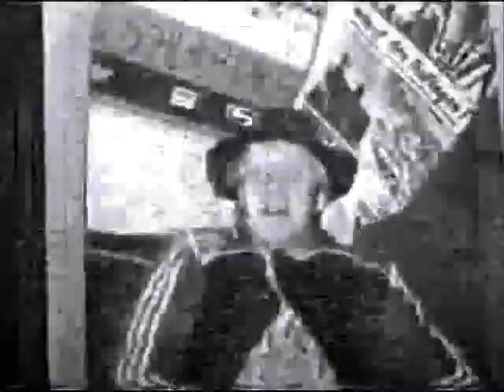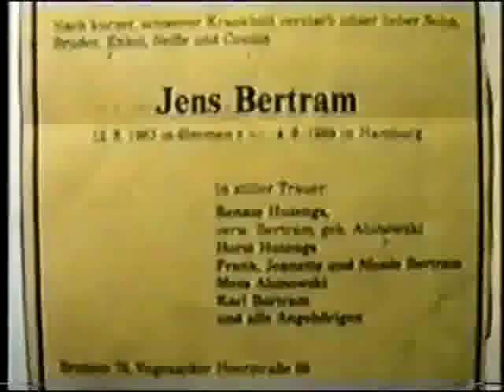einst da waren: die bestraften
ca. anno 199*